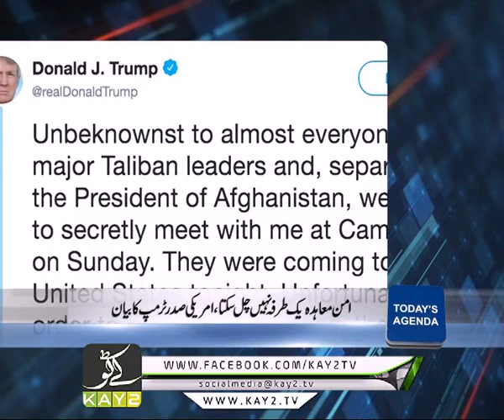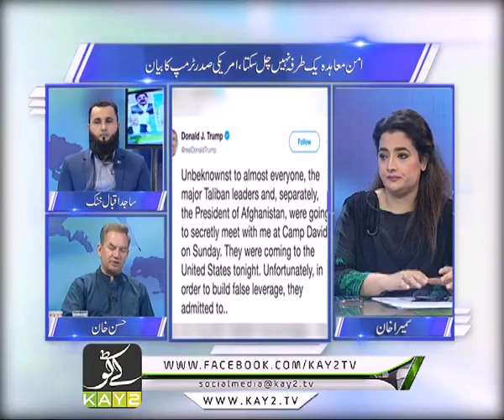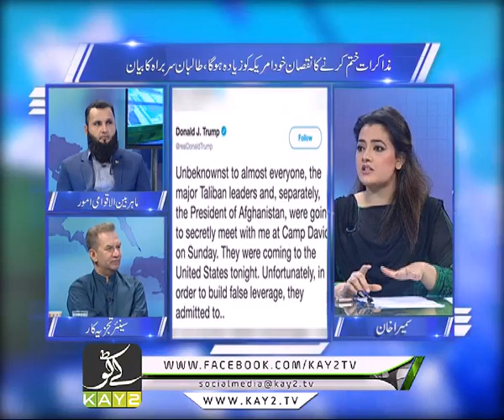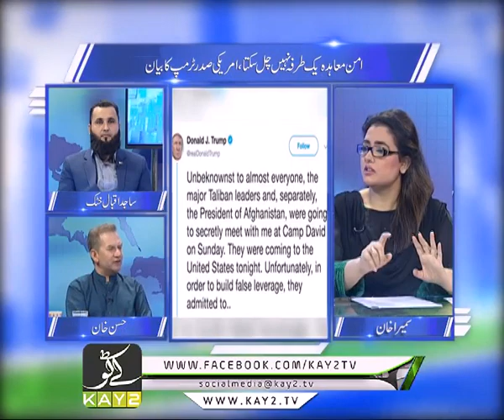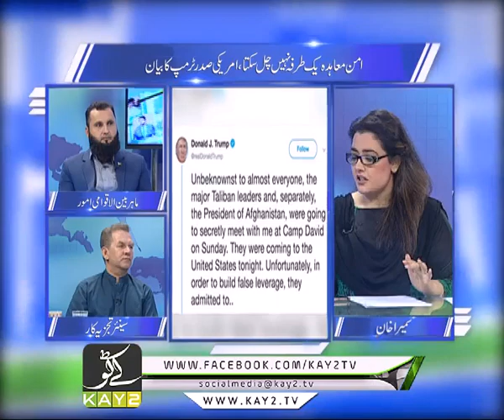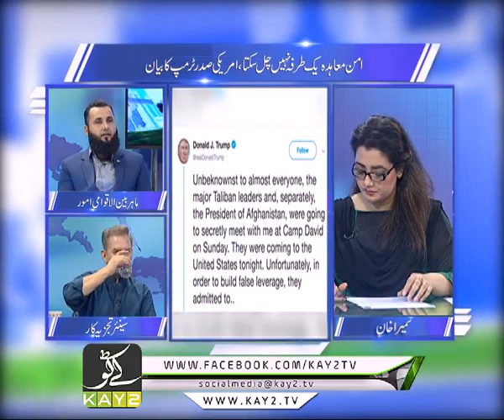Date Line Islamabad | 11 09 2019 | Kay2tv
Date Line keeps you fully updated of the latest and major happenings in Pakistan and around the globe in the form of breaking news, bulletins, well-equipped talk shows